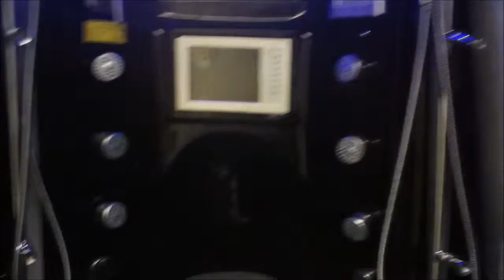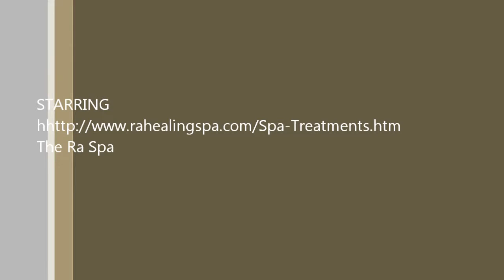The Ra Video - Dr. Aqasikesat ND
1349 Blue Hill Ave. Mattapan, MA 02126